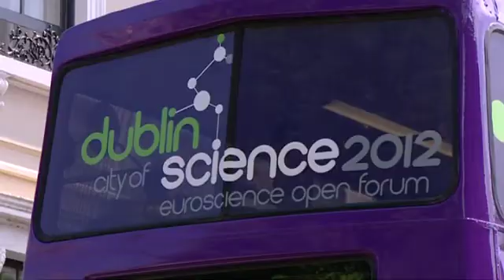Science Communications Bus departs Dublin. Destination: Turin!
On the 20 June 2010, six young science ambassadors departed Dublin on a purple double-decker bus bound for Turin. Their aim, to discover what's happening in the science arena across Europe and to bring that knowledge back to Ireland. They will be highlighting Dublin as City of Science 2012 as well as representing Ireland in Turin, the current city of Science 2010 and showcasing Ireland as a science destination for researchers and business alike.